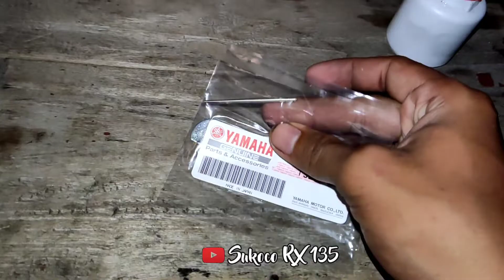Jarum Skep RX King Original || Ciri-ciri || Perbedaan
video kali ini saya memperkenalkan pada anda penonton untuk mengetahui ciri2 jarum skep RX King ORIGINAL, serta perbedaan jarum skep oribRX King dengan jarum skep kw milik RX King